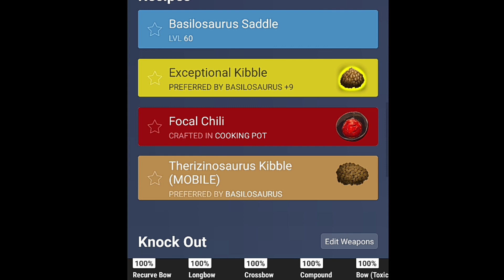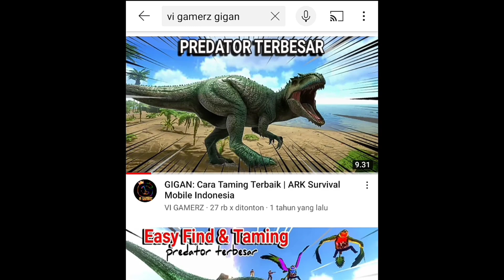(DS 7) BASILOSAURUS | Cara Farming Oil paling mudah ARK Mobile Indonesia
DINO SERIES 6 (DS 7) Basilosaurus

Review basilosaurus secara lengkap, mulai dari cara taming termudah dan apa saja kemempuan dan kemampuan si basilo ini

Gimana Cara farming oil di laut menggunakan basilosaurus? Lansung tonton aja inilah creature farming oil paling mudah

🛒 𝗩𝗶-𝗦𝗧𝗢𝗥𝗘:

💰𝙄𝙉𝙅𝙀𝘾𝙏 𝘼𝙈𝘽𝙀𝙍
     Bisa inject costum seperti menambahkan amber doank, menambahkan senjata kuat di awal main, armor - level dll
🏅𝘼𝙍𝙆𝙏𝙔𝙋𝙀 𝙢𝙪𝙧𝙖𝙝
     Semua engram arktype termasuk erie turet, crowbar dll, untuk di server offi/unoff
📀𝙋𝙍𝙄𝙈𝙇𝙋𝘼𝙎 𝙢𝙪𝙧𝙖𝙝
     Untuk di server unoff/offi
🔓𝙂𝙤𝙙 𝘾𝙤𝙣𝙨𝙤𝙡𝙚 +𝘼𝘾 𝙢𝙪𝙧𝙖𝙝
     Untuk single player
🦕 𝙎𝘼𝙇𝙀 𝘿𝙄𝙉𝙊² 𝙊𝙋 stat dewa untuk di unofficial server

🌏Server ARK mobile Vi GAMERZ sekarang GRATIS!!! Yg mau join silahkan masuk ke grup WA kita dulu guys 👇

Review gameplay dan sharing link Game - App Android terbaru, tanpa ribet, no receh, tanpa skip dan waktu tunggu, semua game yang di review adalah game terbaik Versi terbaru 100% Work!